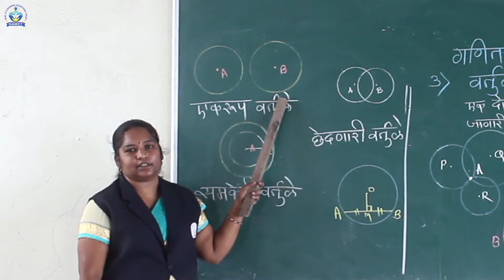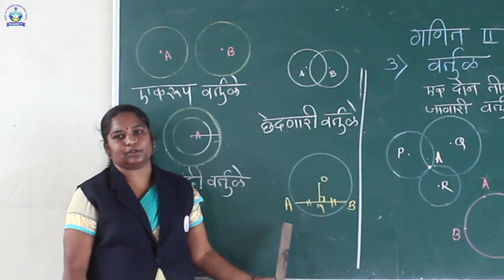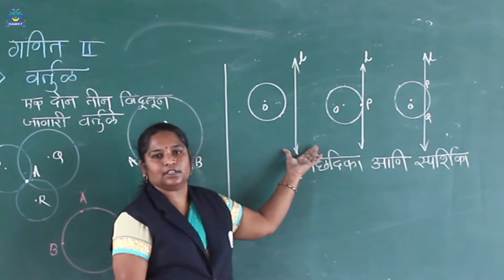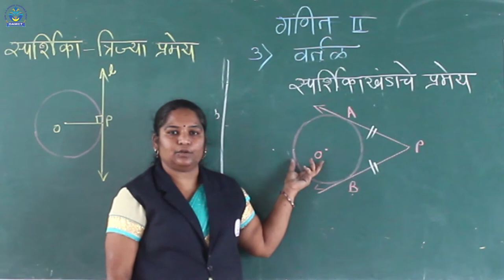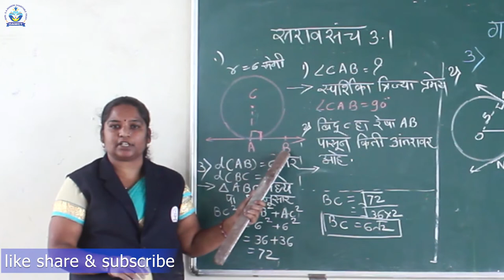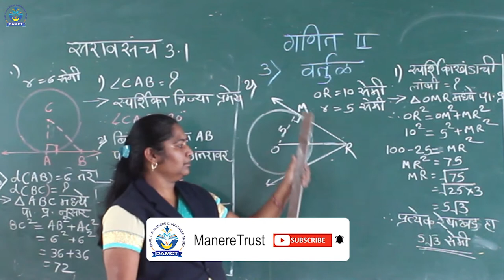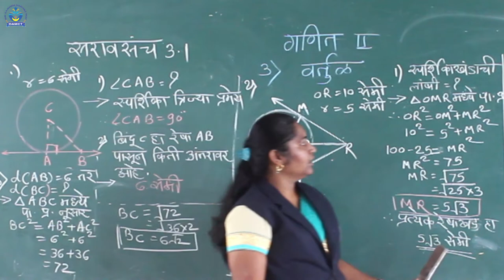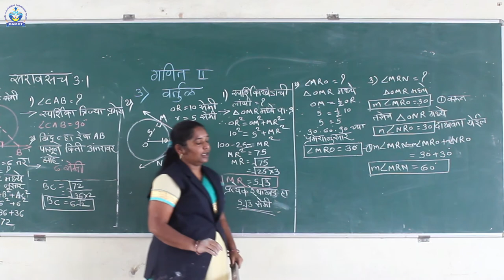वर्तुळ | गणित भाग २ | कवले मॅडम | Manere Highschool | Ichalkaranji